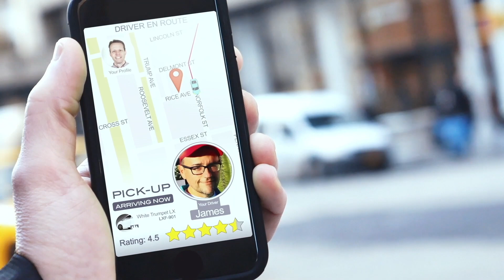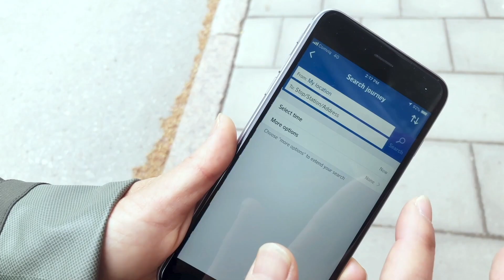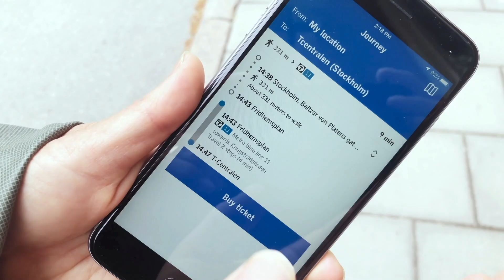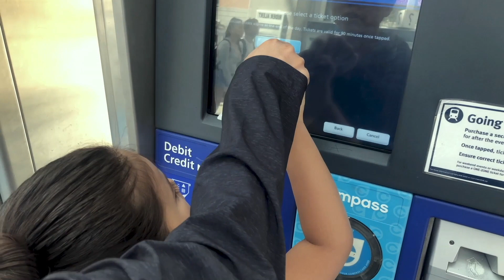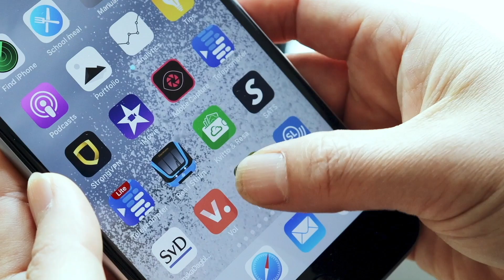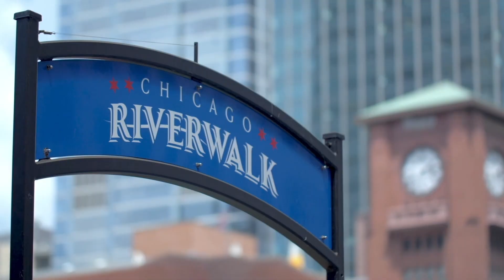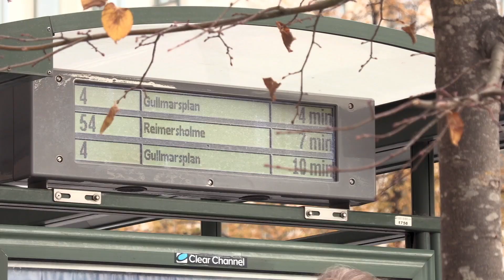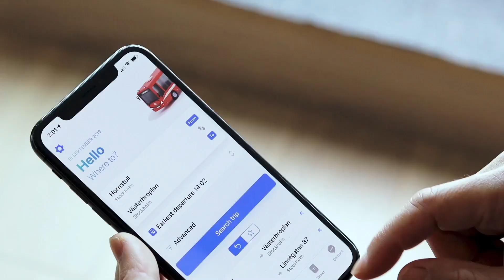Transportation and information revolution - Life on Wheels 5/11 - True Story Documentary Channel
Life on Wheels presents a challenging view of mobility in the coming decades – a crucial window of opportunity for renewed collective action and investment. It aims to drive a constructive public dialog that will be vital to realizing the profoundly positive benefits of new mobility paradigms for human well-being.